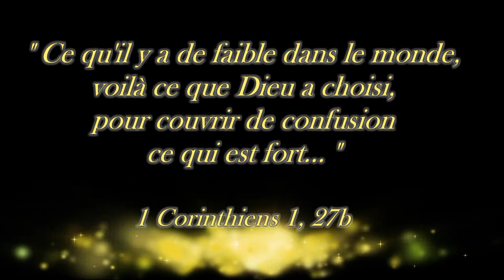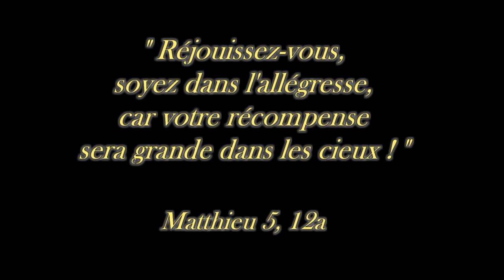20. Jésus et sa passion pour l'humanité : les béatitudes / Pierre Desroches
VISITEZ - Pierre Desroches est prêtre des paroisses St-Pierre Claver et St-Stanislas de Kostka de Montréal.  MUSICIENS : Tabla : Subir Dev / Violon : Anjana Srinivasan / Tanpura : Catherine Potter / Composition, guitare, caméra et montage : Gino Fillion, pour l'organisme Qéhélata et UN FEU SUR LA TERRE.

Évangile : Sermon sur la montagne. Les Béatitudes (Mt 5, 1-12)

Quand Jésus vit la foule, il gravit la montagne. Il s'assit, et ses disciples s'approchèrent. Alors, ouvrant la bouche, il se mit à les instruire. Il disait :
 « Heureux les pauvres de coeur : le Royaume des cieux est à eux !
Heureux les doux : ils obtiendront la terre promise !
Heureux ceux qui pleurent : ils seront consolés !
Heureux ceux qui ont faim et soif de la justice : ils seront rassasiés !
Heureux les miséricordieux : ils obtiendront miséricorde !
Heureux les coeurs purs : ils verront Dieu !
Heureux les artisans de paix : ils seront appelés fils de Dieu !
Heureux ceux qui sont persécutés pour la justice : le Royaume des cieux est à eux !
Heureux serez-vous si l'on vous insulte, si l'on vous persécute et si l'on dit faussement toute sorte de mal contre vous, à cause de moi. Réjouissez-vous, soyez dans l'allégresse, car votre récompense sera grande dans les cieux ! C'est ainsi qu'on a persécuté les prophètes qui vous ont précédés.

Psaume 145, 7, 8, 9ab.10b

R/ Heureux le pauvre de coeur : à lui, le Royaume des cieux !

Le Seigneur fait justice aux opprimés,
aux affamés, il donne le pain,
le Seigneur délie les enchaînés.

Le Seigneur ouvre les yeux des aveugles,
le Seigneur redresse les accablés,
le Seigneur aime les justes.

Le Seigneur protège l'étranger,
il soutient la veuve et l'orphelin,
Le Seigneur est ton Dieu pour toujours.

1ère lecture : Dieu veut un peuple humble, petit et pauvre (Sophonie 2, 3; 3, 12-13)

Cherchez le Seigneur, vous tous, les humbles du pays qui faites sa volonté. Cherchez la justice, cherchez l'humilité : peut-être serez-vous à l'abri au jour de la colère du Seigneur. Israël, je ne laisserai subsister au milieu de toi qu'un peuple petit et pauvre, qui aura pour refuge le nom du Seigneur. Ce Reste d'Israël ne commettra plus l'iniquité. Il renoncera au mensonge, on ne trouvera plus de tromperie dans sa bouche. Il pourra paître et se reposer sans que personne puisse l'effrayer.

2ème lecture : Ceux que Dieu choisit (1Corinthiens 1, 26-31)

Frères, vous qui avez été appelés par Dieu, regardez bien : parmi vous, il n'y a pas beaucoup de sages aux yeux des hommes, ni de gens puissants ou de haute naissance. Au contraire, ce qu'il y a de fou dans le monde, voilà ce que Dieu a choisi pour couvrir de confusion les sages ; ce qu'il y a de faible dans le monde, voilà ce que Dieu a choisi pour couvrir de confusion ce qui est fort ; ce qui est d'origine modeste, méprisé dans le monde, ce qui n'est rien, voilà ce que Dieu a choisi pour détruire ce qui est quelque chose, afin que personne ne puisse s'enorgueillir devant Dieu. C'est grâce à Dieu, en effet, que vous êtes, dans le Christ Jésus, qui a été envoyé par lui pour être notre sagesse, pour être notre justice, notre sanctification, notre rédemption. Ainsi, comme il est écrit : Celui qui veut s'enorgueillir, qu'il mette son orgueil dans le Seigneur.